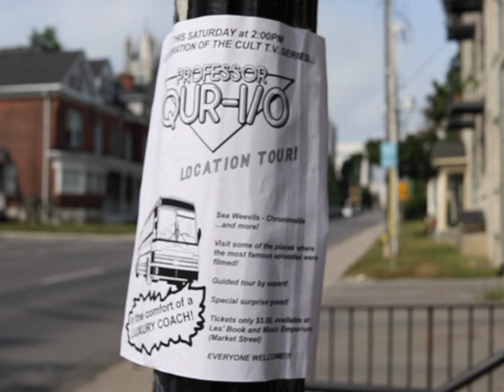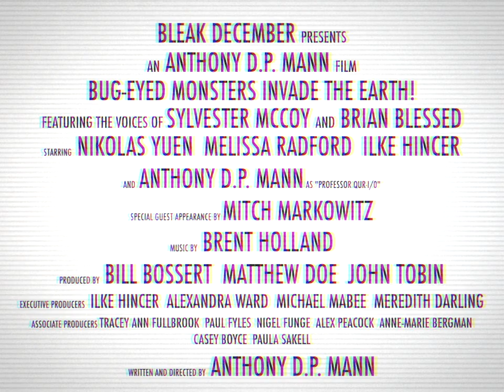Bug Eyed Monsters Invade the Earth! OFFICIAL TRAILER 2022 SRS Cinema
Coming soon from SRS Cinema!

It’s family-friendly thrills, chills and giggles when a quirky group of fans of an obscure children’s TV series finds itself stranded in the middle of a real alien invasion!

When their tour bus breaks down in a junkyard,  it’s up to a band of misfits and their childhood hero, Professor Qur-I/0 (Anthony D.P. Mann), to face off against the alien menace in a night filled with horror, hilarity… and plenty of bug-eyed monsters! A loving celebration of vintage science fiction and fandom, featuring the voices of Sylvester McCoy (Doctor Who, The Hobbit) and Brian Blessed (Flash Gordon), with a special guest appearance by Mitch Markowitz (The Hilarious House of Frightenstein).